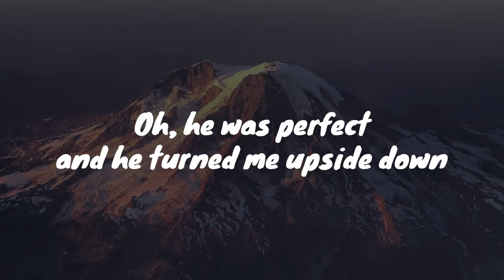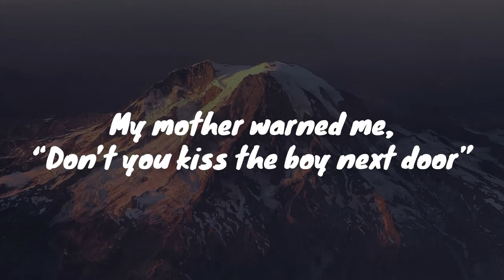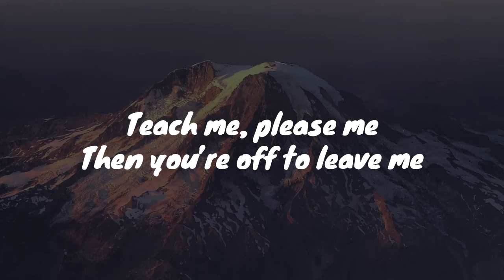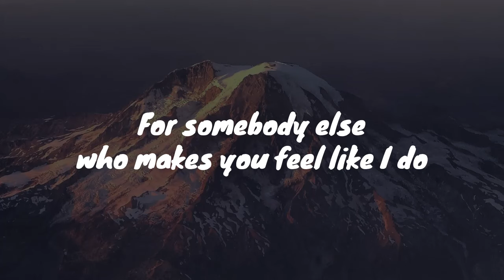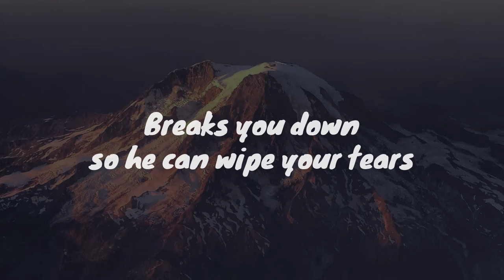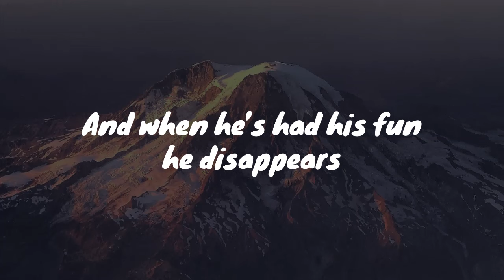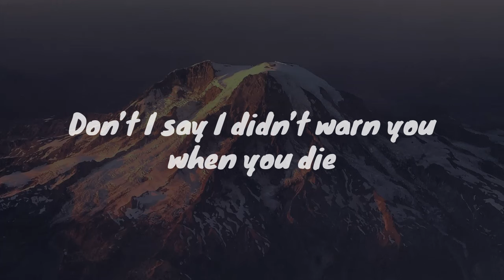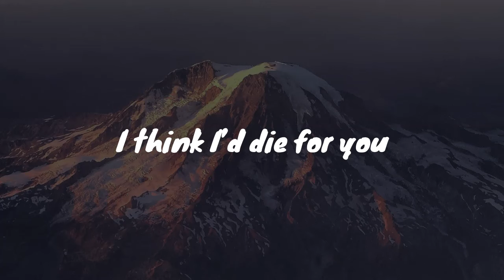Boys Beware - Mad Tsai (Lyrics)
Lyrics of the song Boys Beware by Mad Tsai

If you want me to make the lyrics of a specific song,